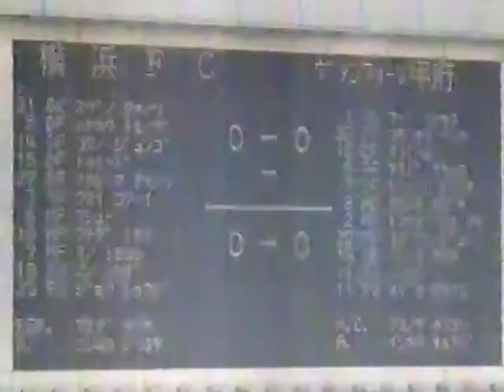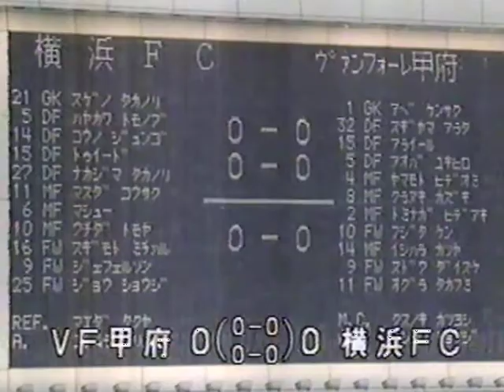２００４年Ｊ２ 横浜ＦＣvsＶＦ甲府（ハイライト）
深夜の山梨のニュース番組より。キャスターは鈴木智草アナウンサー。